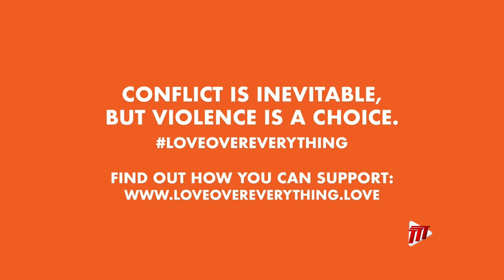In Depth With Dike Rostant - Love Over Everything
Love Over Everything is a collaborative project focused on finding two main goals both under the overarching theme of addressing issues stemming from Gender Based Violence.

To speak to those issues and more we have, Kathryn Inniss, Marketing Manager, Sunshine Snacks, Associated Brands Industries Limited, Muhammad Muwakil, Lead Singer of Freetown Collective, and Tajna Lee, representative of Eve for Life (Jamaica).